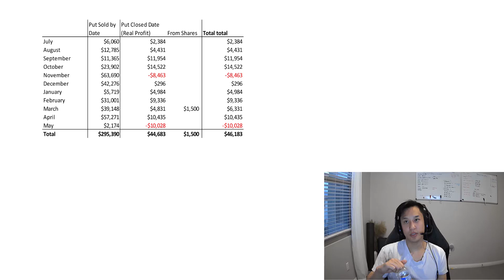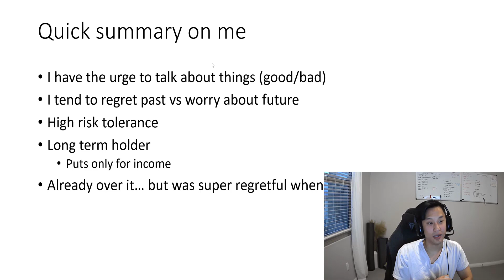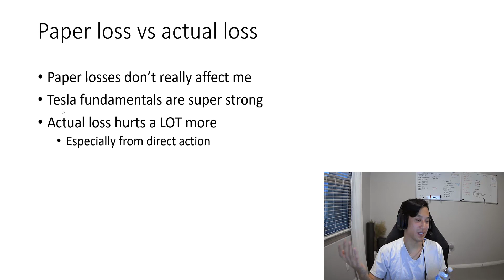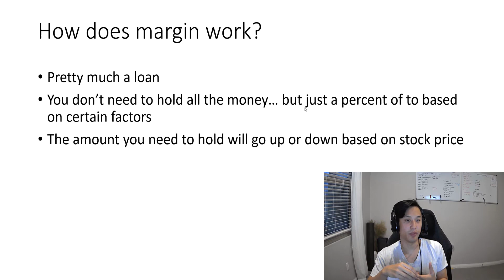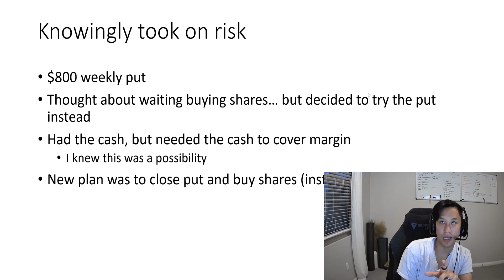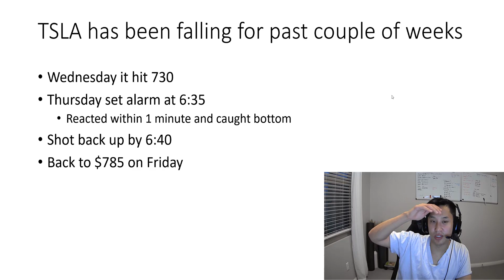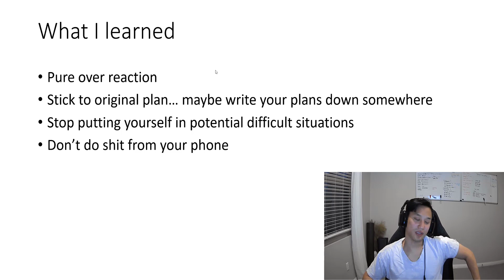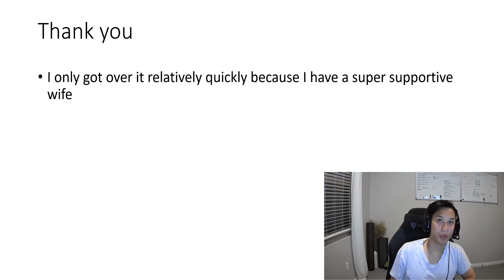Self analysis after losing $11,000 on a single TSLA put (episode 47)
0:00 intro + profit/loss so far
0:31 table of contents
1:20 quick summary on me
2:29 it's just money
4:21 paper loss vs actual loss
6:30 definition of put
7:36 how does margin work
8:30 risk factors
10:30 how I actually lost the money
16:08 what I learned
17:07 thank you to my wife